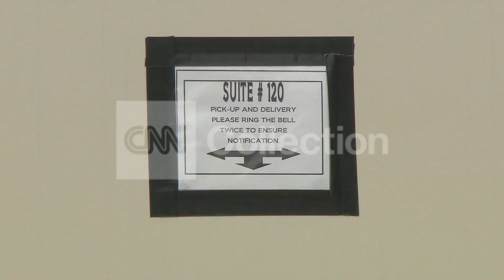MEDS IV EXTERIORS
Shot 03/30/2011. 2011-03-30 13:56:11 VO of building exteriors. Requested by Medical.